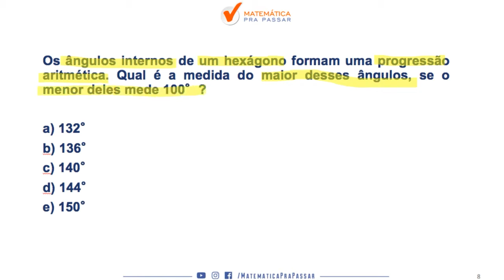Matemática para ESA |Dica 45| Você não vai acreditar nessa progressão aritmética